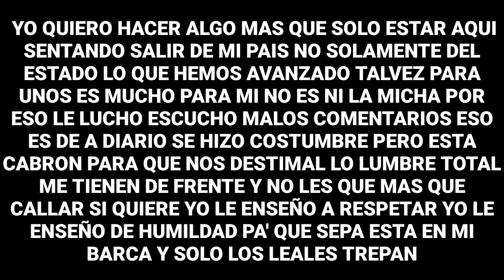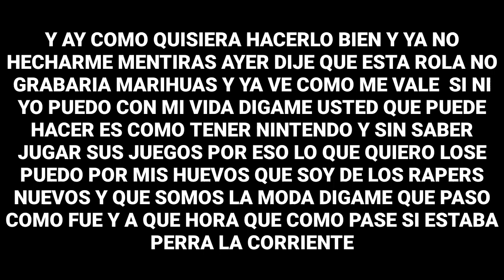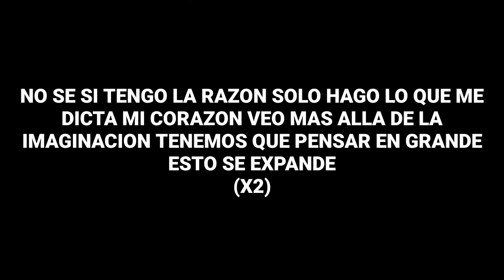Santa Grifa - Mas Alla (Letra)